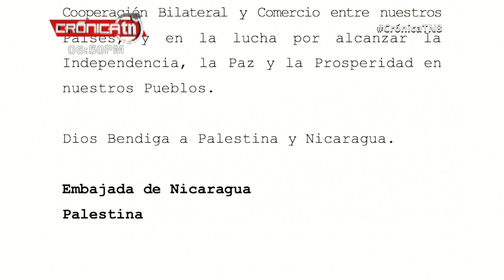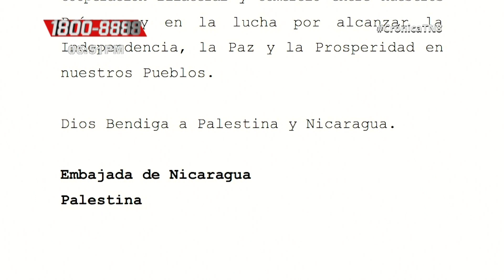Nicaragua y Palestina: 40 años de unidad entre dos pueblos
Nicaragua y Palestina, están unidos en la Lucha por un Futuro Mejor para nuestros Pueblos.

Este 22 de Julio, celebramos la histórica visita del Comandante Yasser Arafat a Nicaragua, y el establecimiento oficial de las Relaciones Diplomáticas entre el Hermano Pueblo de Palestina y Nicaragua.

Son muchas décadas de un caminar juntos en la Lucha por la Libertad y la Conquista del Derecho Inalienable de nuestros Pueblos, con Solidaridad y Hermandad. Hemos asumido como propias, las Luchas por el Bienestar de las Familias en cada País.

Deseamos fortalecer cada día estos lazos que nos unen, en el desarrollo de mayor Cooperación Bilateral y Comercio entre nuestros Países, y en la lucha por alcanzar la Independencia, la Paz y la Prosperidad en nuestros Pueblos.

Dios Bendiga a Palestina y Nicaragua.

Embajada de Nicaragua
Palestina

Noticiero Crónica emitido el 22 de julio 2020